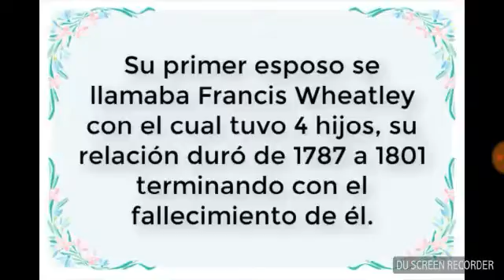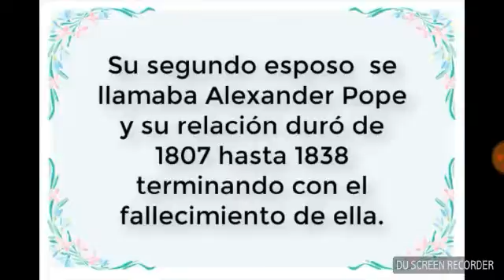Clara María Pope / Belén Almeida, Belén Giachino, Valeria Gonzalez